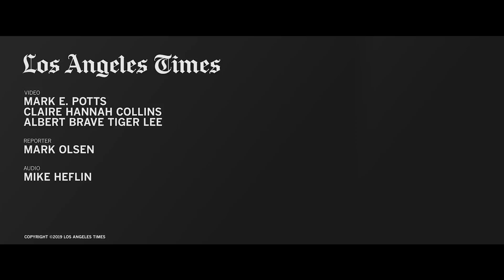Julianne Moore on flipping genders in 'After the Wedding'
Julianne Moore, Michelle Williams, Billy Crudup, Abby Quinn and director Bart Freundlich visit the L.A. Times Studio at Chase Sapphire on Main discuss why the new version of the 2006 Danish film is more "reinvention" than remake.